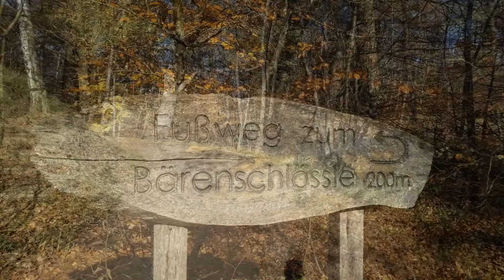Wandernziele nahe Stuttgart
In dieser zweiten Folge von "Wandern nahe Stuttgart", stelle ich euch das Bärenschlössle und der Bärensee vor. Diese schöne Gegend ist ideal für einen erholsamen Spaziergang und mehr.